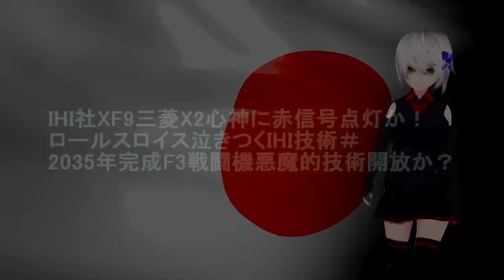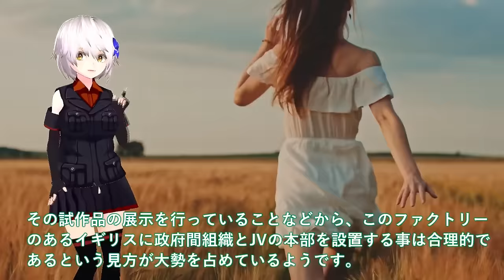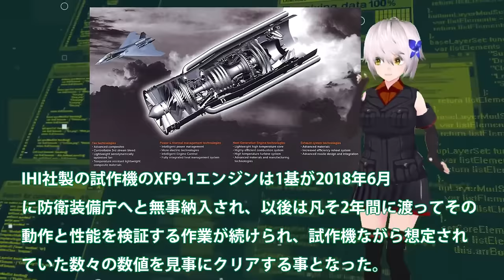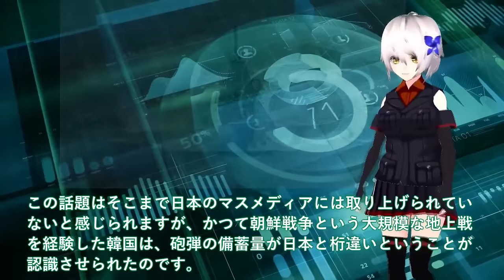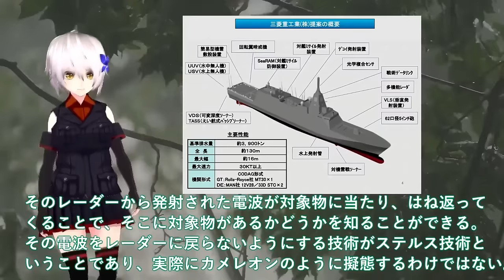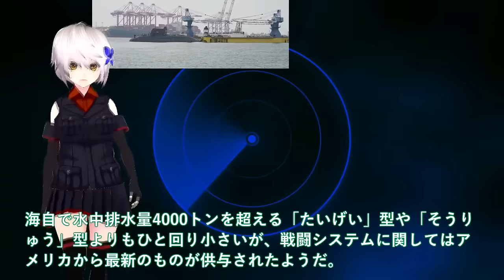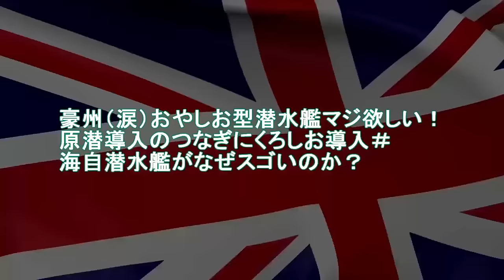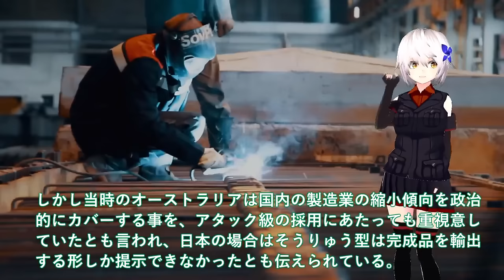【ゆっくり解説】陸海空自最強スペシャル IHI社XF9三菱X2心神に赤信号点灯か！ロールスロイス泣きつくIHI技術＃2035年完成F3戦闘機悪魔的技術開放【軍事スペシャル・特集】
1 IHI社XF9三菱X2心神に赤信号点灯か！ロールスロイス泣きつくIHI技術＃2035年完成F3戦闘機悪魔的技術開放か？

2海自の危機ももがみ型早くも建造中止か！三菱本気で後継艦建造に画期的な性能＃もがみ型の戦略的能力に国連も恐れる？

3海上自衛隊引渡し！台湾初の国産建造潜水艦ドックから洋上へ＃海鯤潜水艦潜航深度900mでたいげい型超えか？